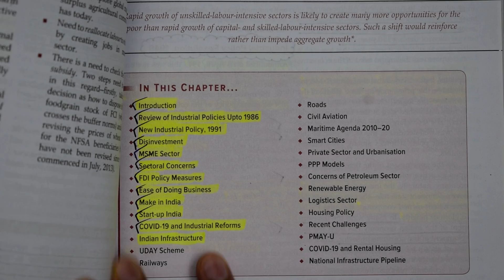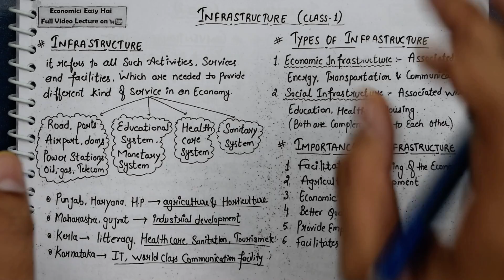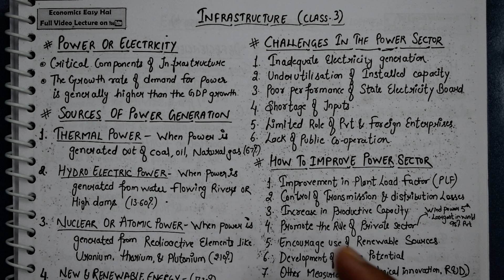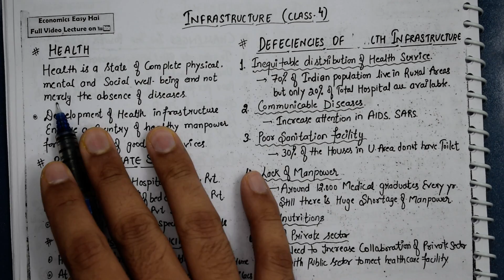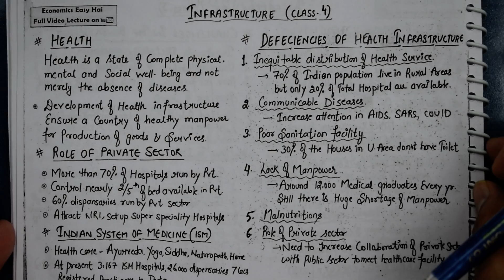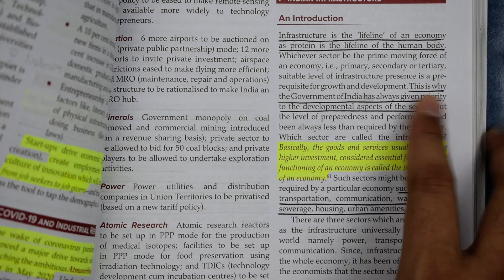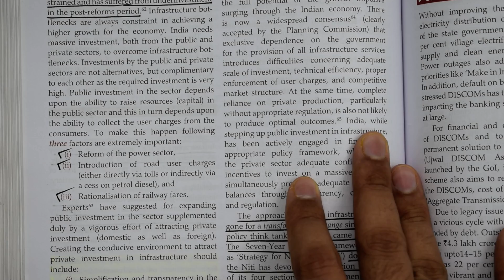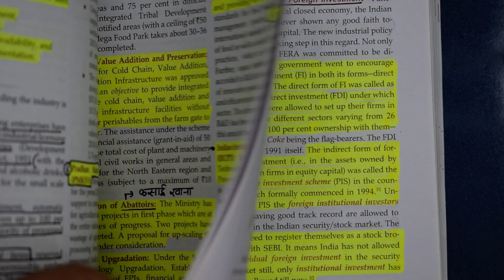#90 Indian Economy for UPSC CSE (Chapter 9:- Industry & Infrastructure) Class 9.10 UPSC # Banking